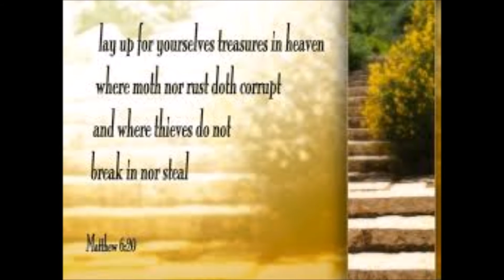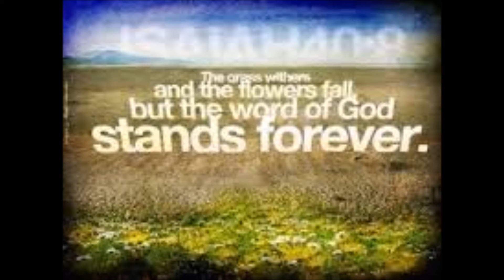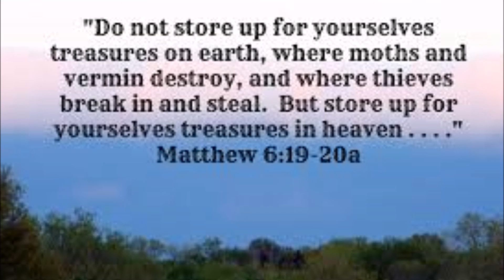It Will Pass Away (a gcopraise original)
For where your treasure is there your heart will be also..

Lyrics: Gen C. Oh
Vocals: Gen C. Oh
(it's a one-woman band--- for now.. ^^)